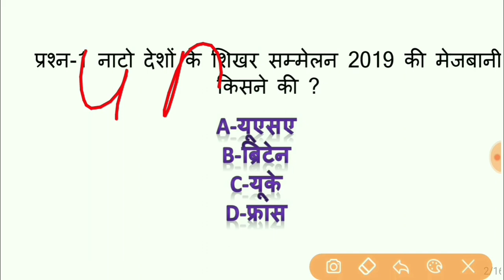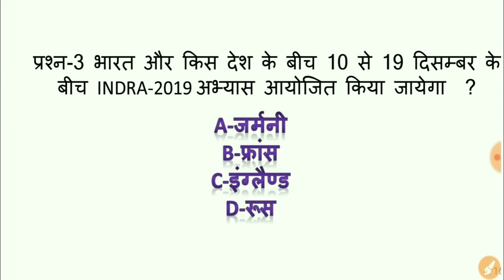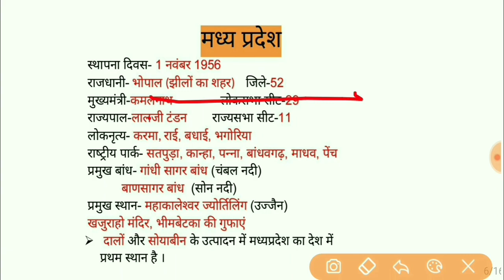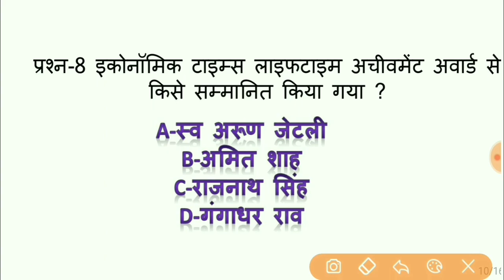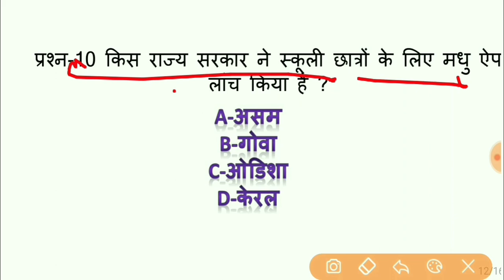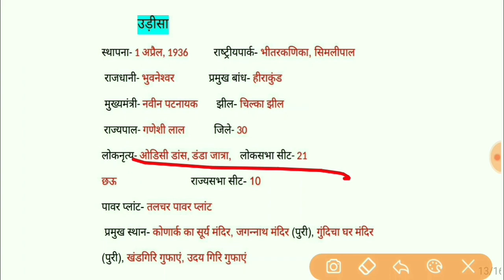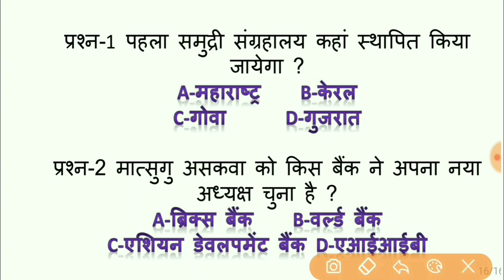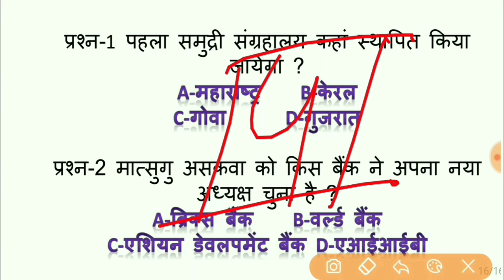7 December 2019 current affairs/current affairs in hindi/railway ntpc, group-d/ssc